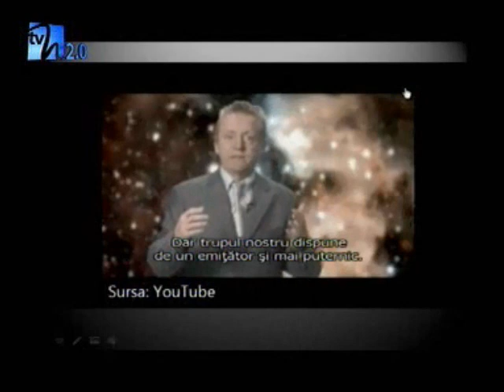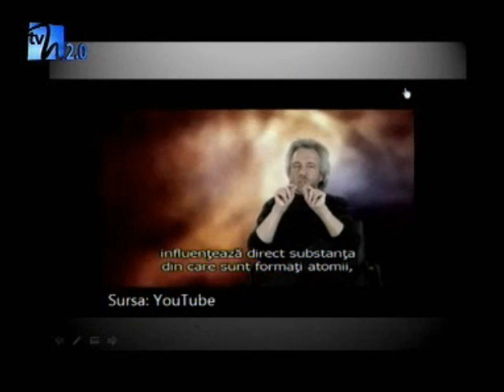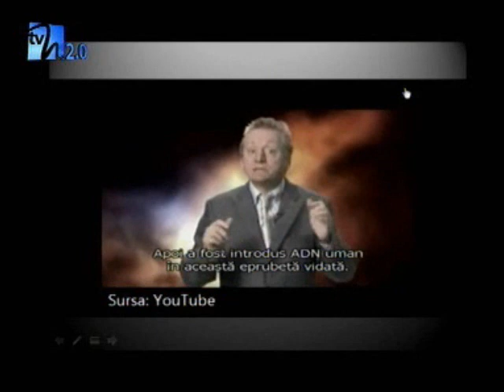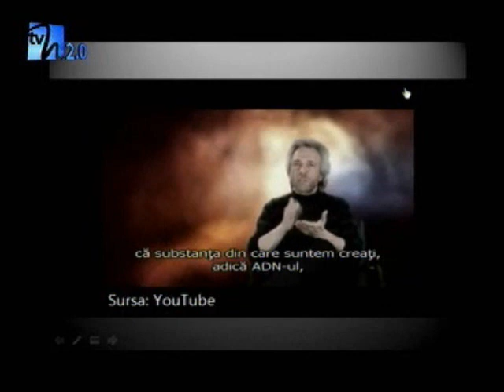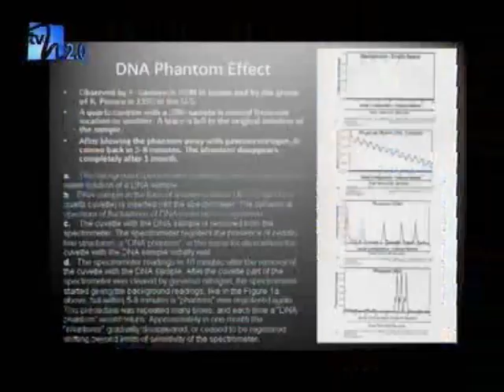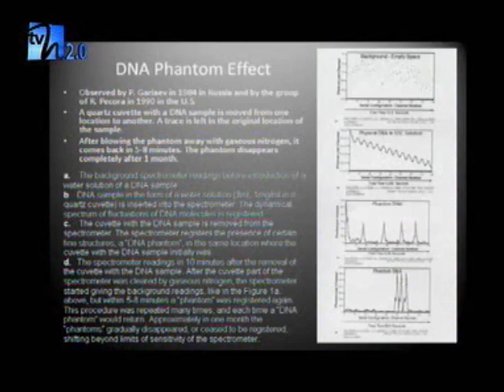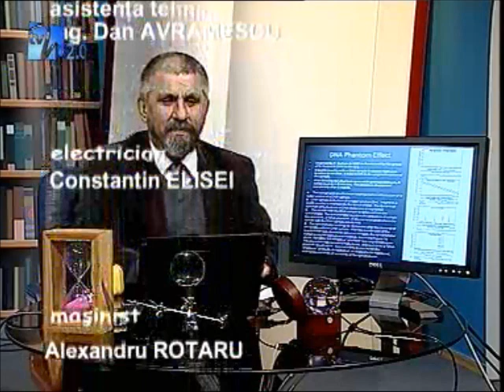Cronica scepticului - episodul 179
In acest episod, vom sublinia, inca o data, ca homeopatia este apa chioara si vom anunta evenimentul 10:23. Apoi trecem iute la Greg Braden. Acum el nu ne mai anunta oprirea Pamantului din rotatia sa, nu ne mai spune cum timpul se opreste. Ne spune ceva mai vag, despe inima. Asta nu inseamna ca el iese de pe ogorul vast al pseudostiintei. El ne serveste povesti usor de crezut, cata vreme nu sunt verificate. Despe efectul de ADN antoma ati auzit? Daca nu, veti vedea ca este o poveste fascinanta. Dar gradul de fascinatie nu ne conduce neaparat inspre adevar. In acest caz ne conduce catre o nazbatie... Cine a avut rabdarea sa traduca in romaneste documinciuna din care citam in aceasta emisiune? De ce documentarele adevarate, acelea care sunt bazate pe fapte,  doar din cand in cand le gasim traduse in limba noastra?